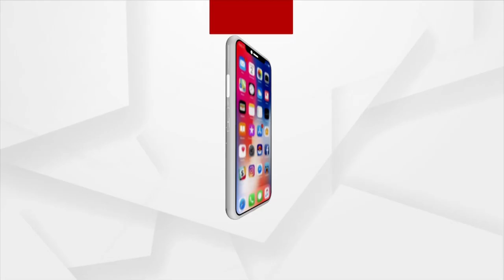Rok Thok | Teachers' Disrespected In Odisha